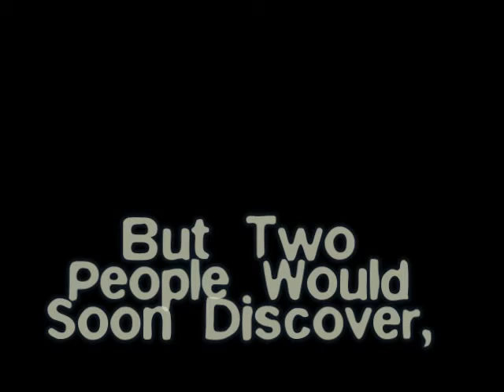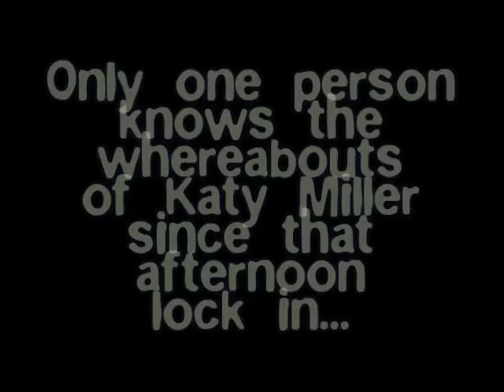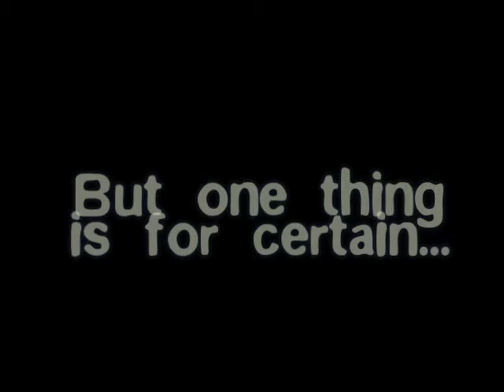The Lock In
this is what happens... when jealousy errupts